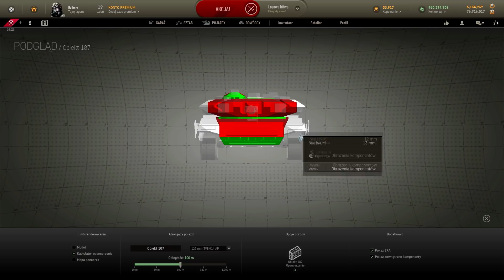ACH TE PREMKI - CO WYBRAĆ | PRZEGLĄD PREMEK AW #3 | Bzikers